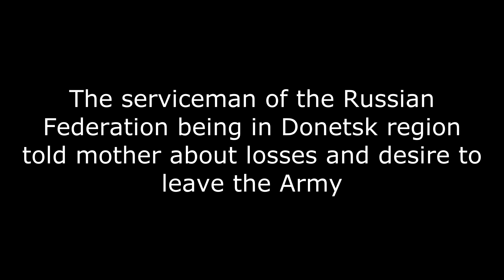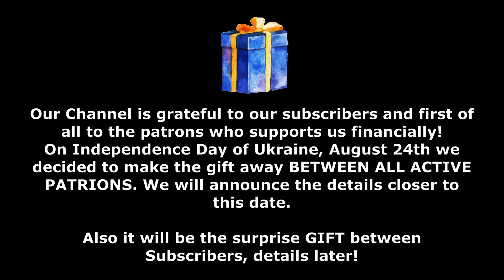Interception of Russian conversations Part 262 "Mom. All our cars have been burned!" War 2022